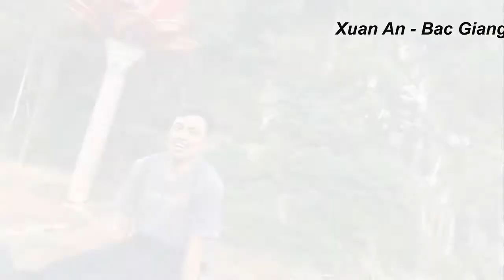Tua Chua AP